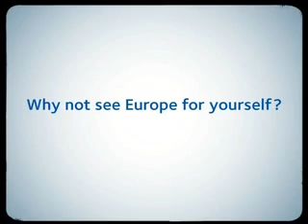Berlin Airpot Commercial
Jung von Matt - Berlin Airpot